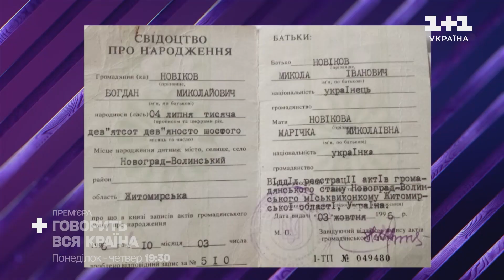Марічка Падалко поділилася враженнями від марафону у Бостоні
42 кілометри заради благодійності. Марічка Падалко взяла участь у Бостонському марафоні. Як потрапити на такий марафон? Чи зустріла там українців? Подробиці від Марічки у Сніданку.